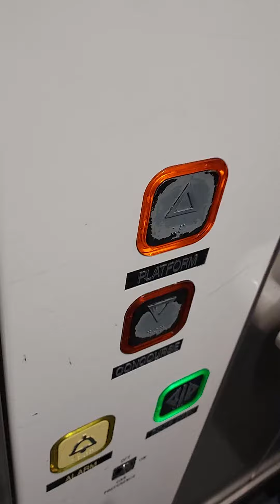TVC TRICK!! Stannah Lift At Clapham Junction Access To Platform 1